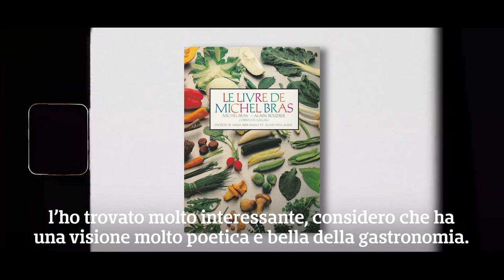Fina Puigdevall e Martina Puigvert e i sorprendenti sapori delle verdure catalane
Fina Puigdevall e Martina Puigvert, chefs del ristorante stellato Les Cols, raccontano l’importanza delle verdure nella dieta mediterranea e illustrano il processo di preparazione del “romesco”, una delle salse più caratteristiche della gastronomia catalana.